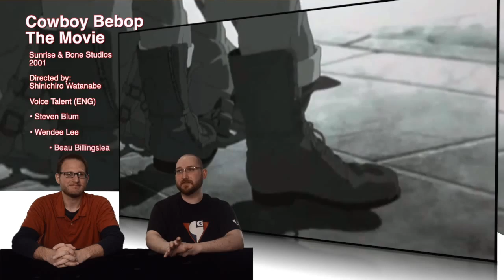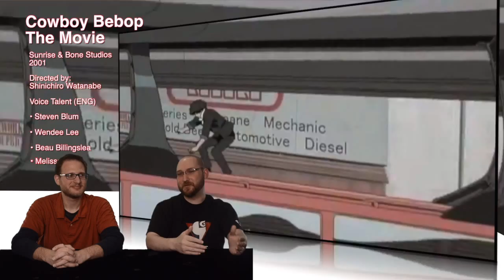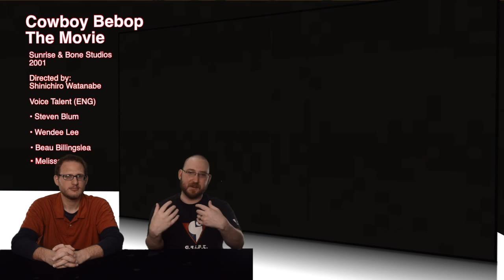Duel Review #564 - Cowboy Bebop The Movie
We reviewed the anime but how does the movie hold up? Is it just another episode? Find out what we think of Cowboy Bebop tThe Movie right now on DR!